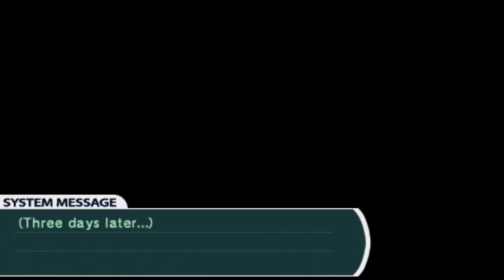Lets Play 7th Dragon 2020 Part 10 a new base Humanitys first Win!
Lets,Play,7th Dragon,Part 1,jrpg,psp,nintendo ds,imageepoch,dragon attacks,etrian,dungeon crawler,main protaganist,lukas,crixus,crixus13,fullwalkthrough,commentary,playthrough